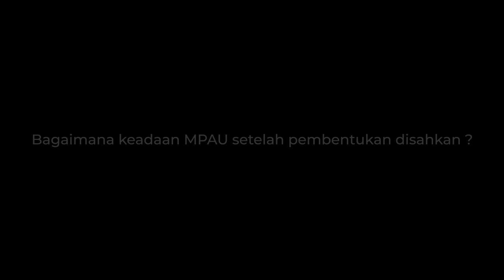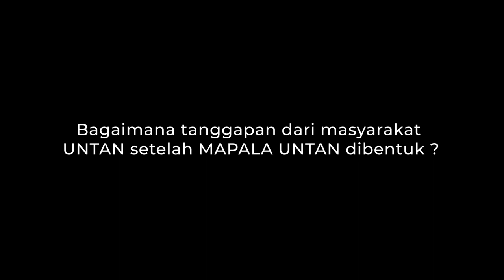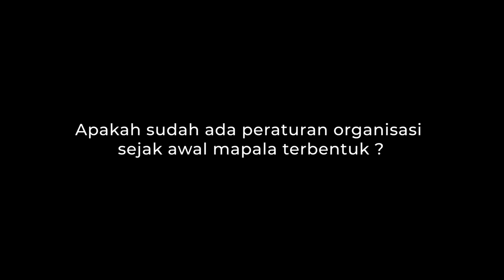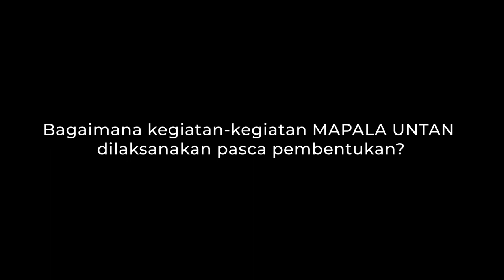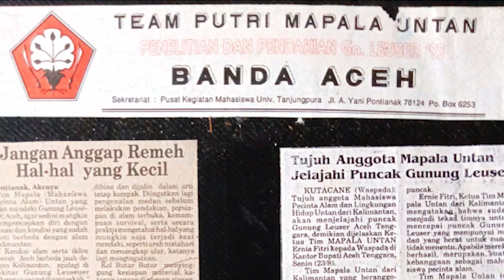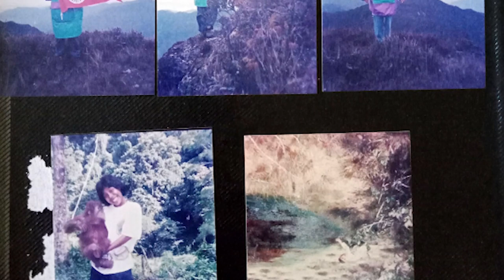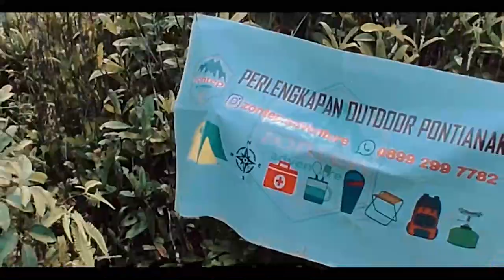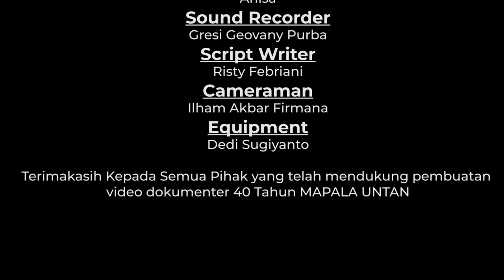Video Dokumenter 40 Tahun MAPALA UNTAN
MAPALA UNTAN Merupakan salah satu Unit Kegiatan Mahasiswa tingkat Perguruan Tinggi yang pertama kali berdiri dan diresmikan oleh Rektor Universitas Tanjungpura Bapak Prof. Dr. Hadari Nawawi pada tanggal 28 Oktober 1982 yang bertepatan dengan Hari Sumpah Pemuda.